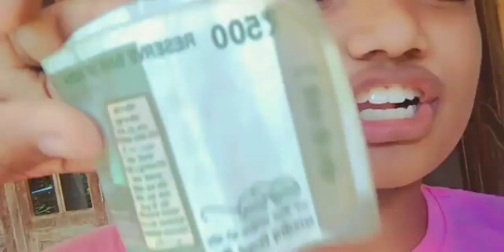Water Split Challenge💧| Challenge Video|HSF Vlogs